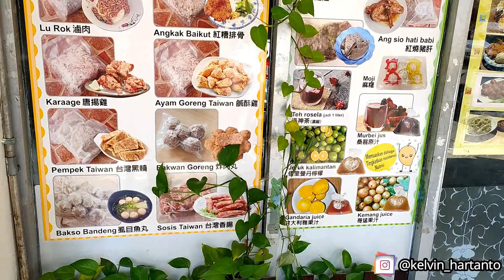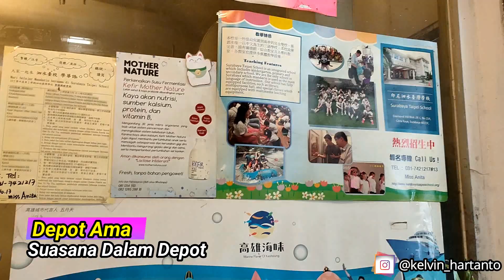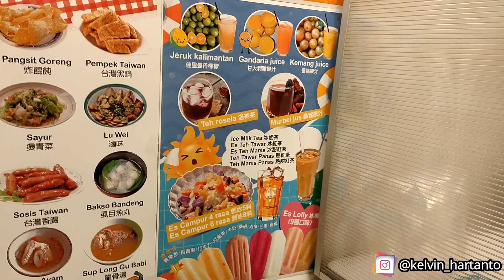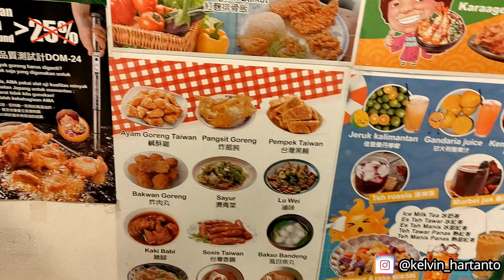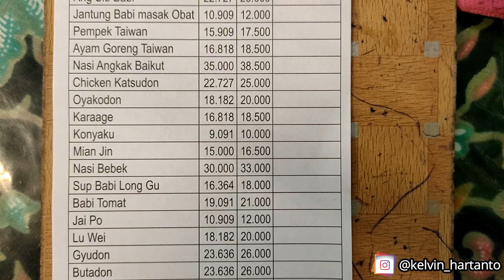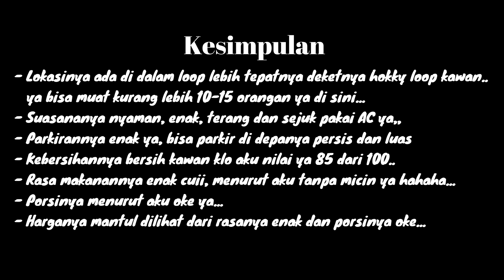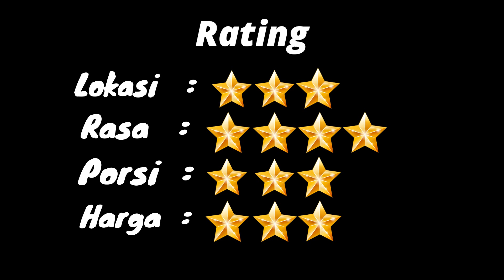Depot Ama Taiwan Cuisine Surabaya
Review Makanan

Lokasinya: JL Raya Graha Famili Barat No 25, Malang
Waktu: 11:00 - 14:00 & 16:00 - 20:00